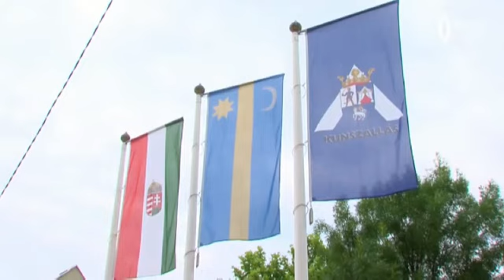II. Falvak Éjszakája 2016.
Megtaláltuk a "falvatlanság" ellenszerét!
Bajuszfesztivál is színesítette a II. Falvak Éjszakája programjait